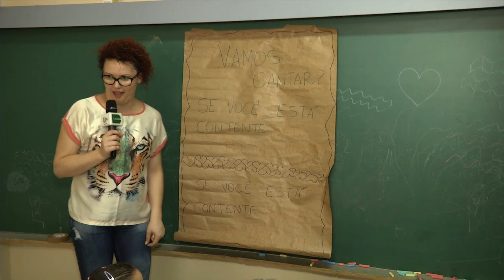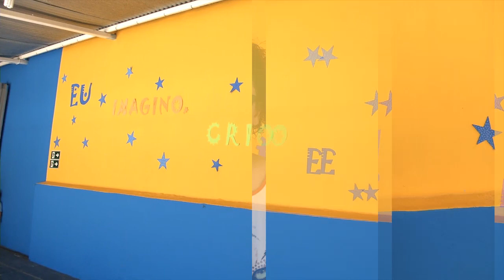TV UP - Programa Marta Costa - Volta as aulas 2014